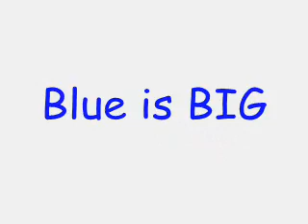Mr Blue 2007 advert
The brand new look of Mr blue for series 2 of the blue show